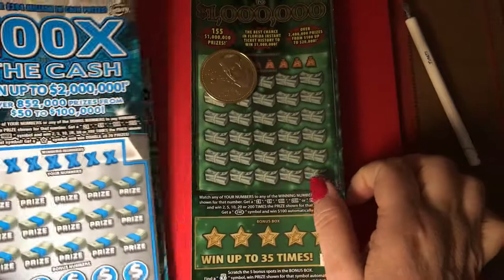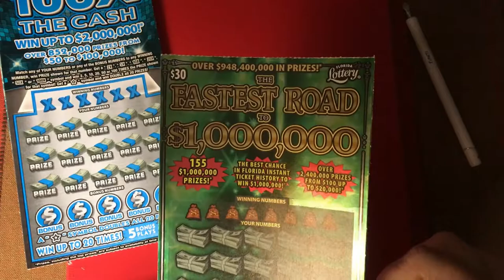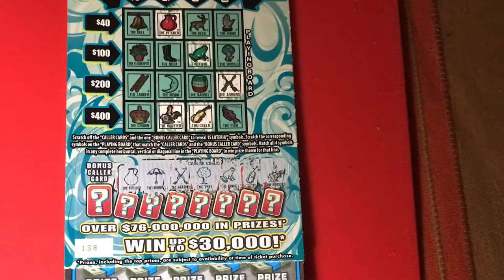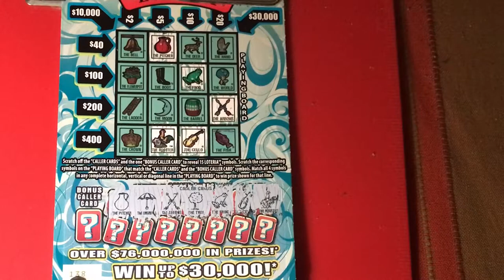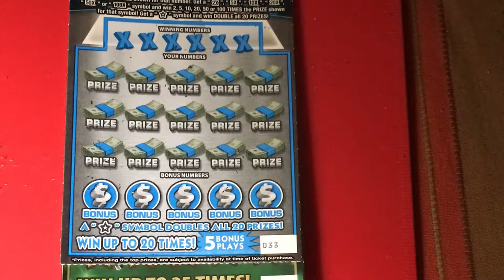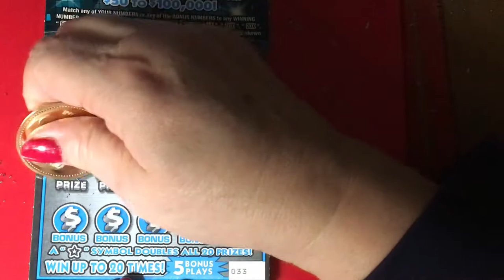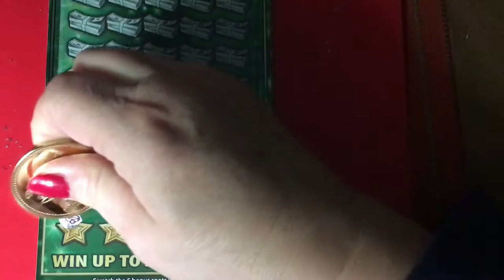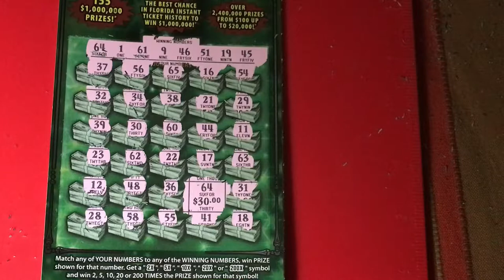Happy New Year 2021! Mix of tickets.